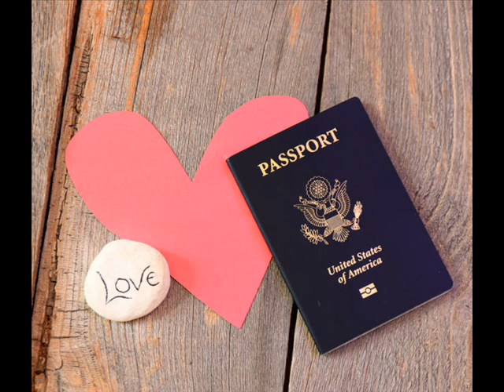"Can a LonG DistanCe RelatioShiP WorK?" BluntRapDiscussion W/ Step & Eski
If U AppReCiate/Relate to OuR Content MaKe SuRe U Smash the "Like" Button & U Can AlSo HelP US BuilD OuR BRanD By DonatinG WhateveR U Can AffoRD to OuR $BluntRapENT Cashapp!

Follow EsKi On TwitteR/IG @420EsKi